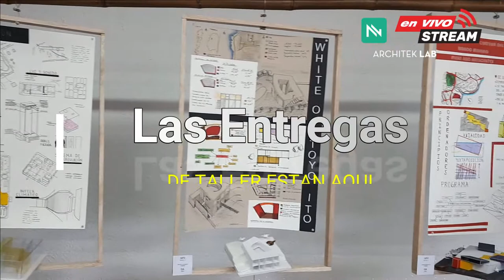ENTREGA de Taller ARQUITECTURA | 2022 | Postpandemia | TRAILER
Mira el trailer de nuestro 1er DIRECTO LIVE de nuestro canal, y nada mejor que ver ENTREGAS DE TALLER. Unete a la transmisión y dinos desde que país te conectas. La semana del 6 al 10 de Junio estaremos realizando varios En Vivo donde podras ver ENTREGAS DE TALLER de una escuela de Arquitectura en Latinoamerica. Te esperamos para que nos acompañes a entrar en los salones de clase.

Disculpa si no sale del todo bien, pero será nuestro primer en VIVO / LIVE. (una semana entera)